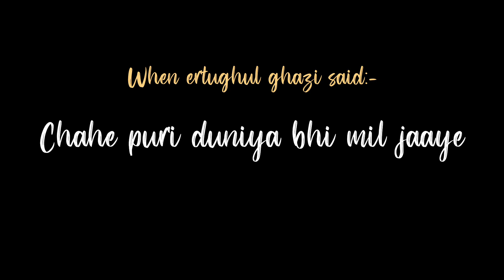Miss You Papa shayari💔🥀|| Baap Ka ghr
Heyyy,
Deathwin Here,
Kaise ho?

Sb Kuch(Editing,Narrating,Writen)
By Deathwin

Add me on Snapchat! Username: deathwin2021

Yaha Tak Aaye Ho
To Suno

LIKE KRDO AUR AB AAGEY TAGS MAT PDHO BYE❤❤

fathers day special whatsapp status
father's day coming soon
father's day celebration status
fathers day 2023 status
father's day celebration 2023
father's day video status
fathers day best status video
father's day status video
father's day special whatsapp status 2023
father's day ka viral status
father's day  lyrics status
father's day lyrics whatsapp status
fathers day lyrics status 2023
father's day black screen status
fathers day black screen status video
father's day special song 🎵
fathers day ka gana
fathers day ka special video
black screen status
black screen whatsapp
lyrics status video 2023
lyrics status video editing
lyrics status whatsapp status video
4k status
father's day 4k status
father's day 4k status 2023
father's day 4k best whatsapp status
fathers day wishes
fath

Papa aap buhat yad aaye lyrics whatsapp status, papa aap buhat yad aaye song
Bihari boy speech on papa
papa miss you
miss you daddy daddy plz vapas aaa javo
miss you hero my papa
my papa my hero
mere papa
papa haply fathers day
son miss his father on fathers day
fathers day emotional moments
father day status
mkss you daddy
miss you papa
miss you abbujaan miss you papa
papa vapas aa javo
papa ko miss kr rha hoon father day ke din
papa aapke bina kuch nhi
miss you my hero my daddy
my daddy my hero
papa love you
papa miss you papa aap bahot yaad aate ho
papa kw bina kuch papa hi sab kuch
paoa aaoke bina,duniya,adhuri hai papa aap vapas aa javo
papa plz come back
love you papa so much
miss you papa so much
Daughter Line for papa
doli me bitha diya ab juda tl mat krona papa
best hearttouching